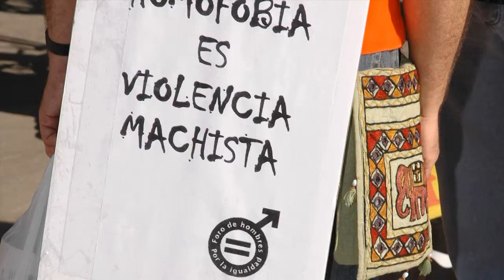Premios Meridiana 2012. Foro de Hombres por la Igualdad.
Video de agradecimiento del Foro de Hombres por la Igualdad por el Premio Meridiana 2012 en la modalidad de Iniciativas que promueven el Desarrollo de Valores para la Igualdad entre las Personas o Empresas Jóvenes.